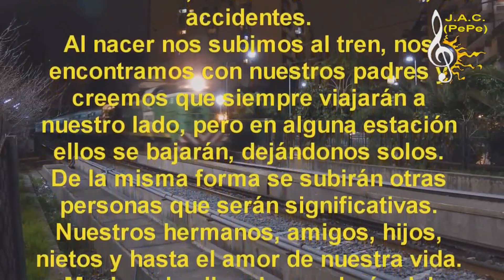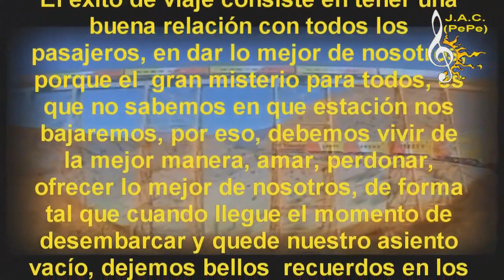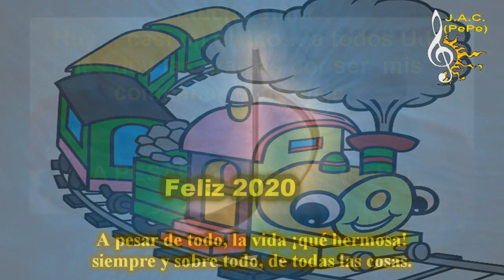A PESAR DE TODO - 2020